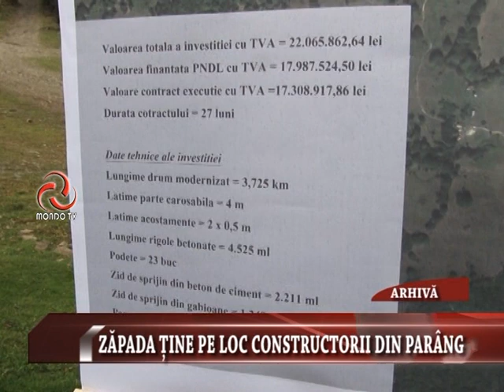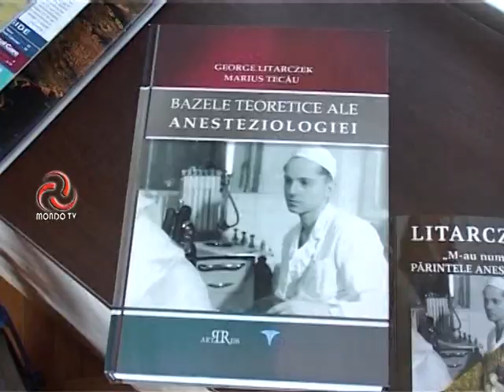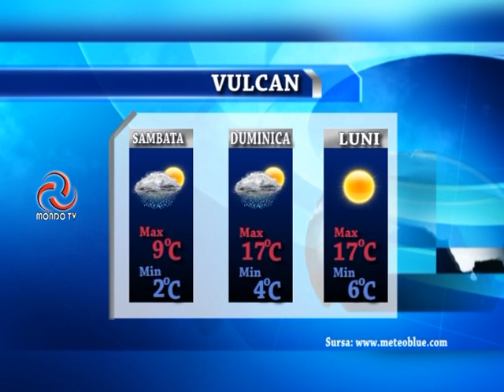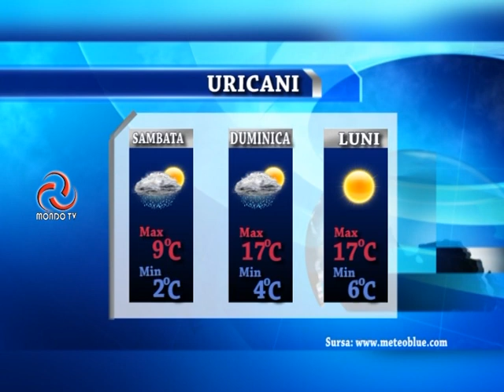STIRILE MONDO TV 15 03 2019